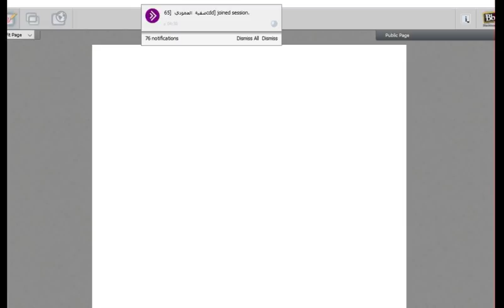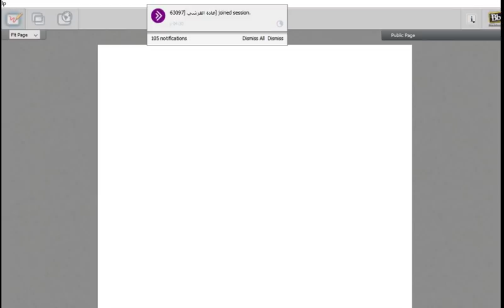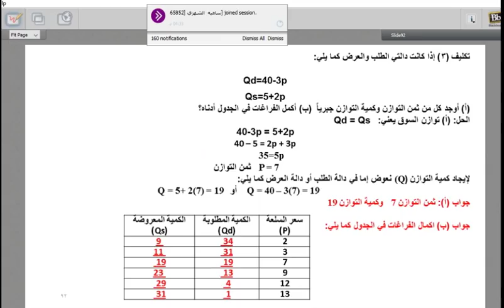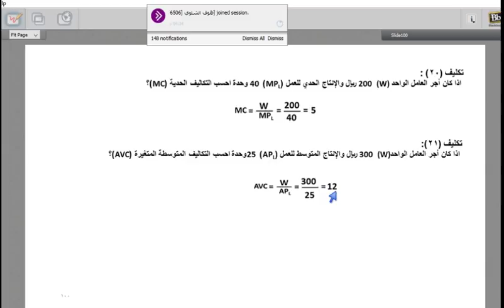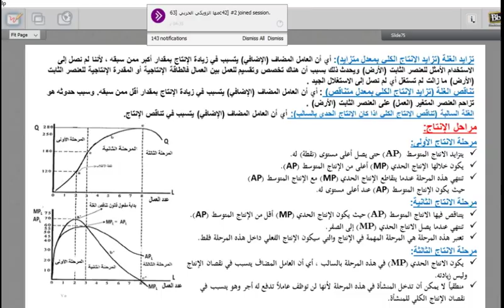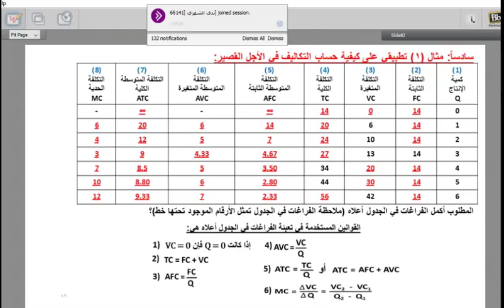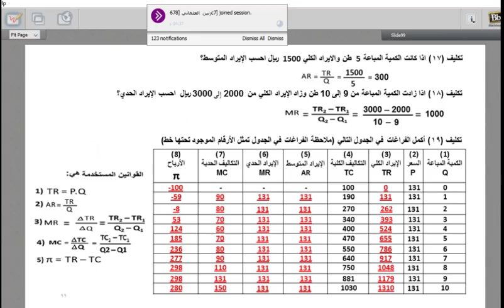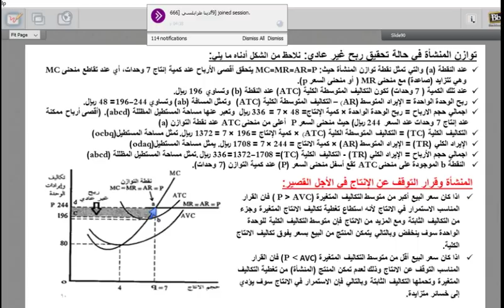اللقاء الثاني عشر والاخير لمقرر الاقتصاد الجزئي م2 25/3/1439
اللقاء الثاني عشر والاخير لمقرر الاقتصاد الجزئي م2
25/3/1439